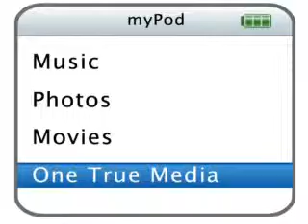My Montage 5/13/08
i tripute to the irwins